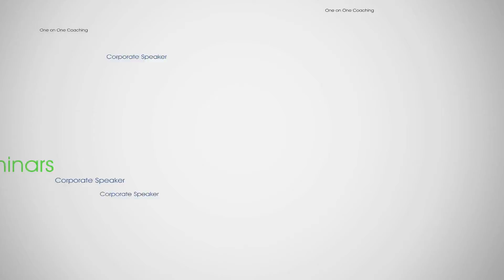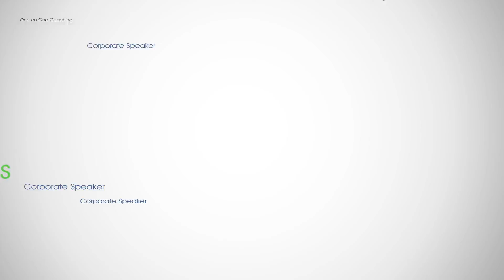Rick Manarino "Self Image" 01 15 20